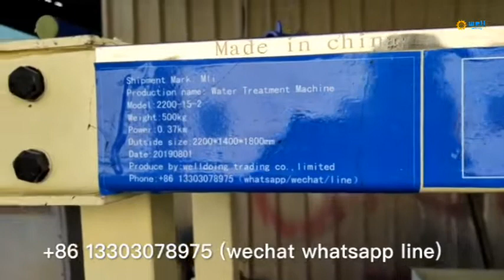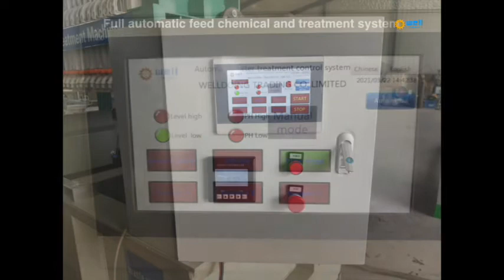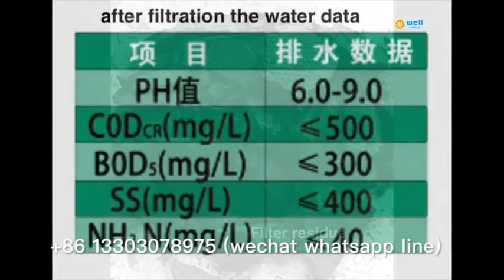Easy operate mineral processing Sewage percolation machine